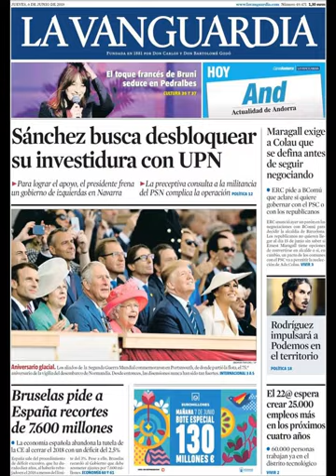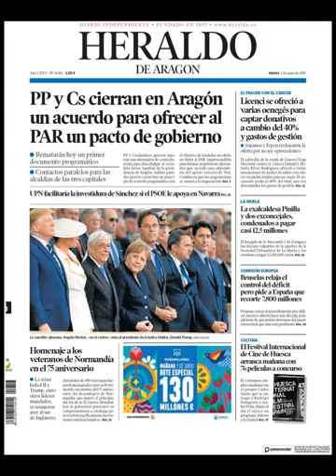Noticias Jueves 6 Junio 2019 Principales Portadas Titulares Diarios Periódicos España Spain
Principales Titulares de Noticias en Portadas Diarios Periódicos Españoles del Jueves 6 de Junio de 2019 ¿Que le Parecio este día?